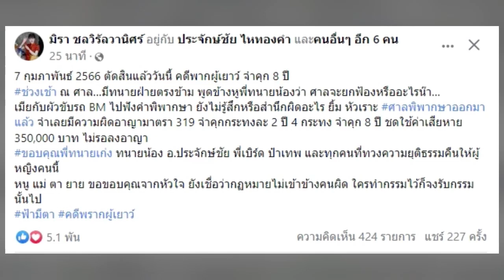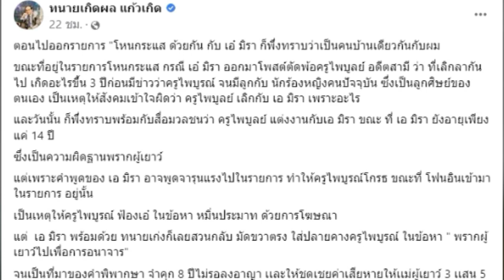อื้อหือ! เปิดอายุ เอ๋ มิรา ตอนแต่งงานกับ ครูไพบูลย์ อายุน้อยมาก จนทนายตกใจ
เรียกได้ว่าโซเชียลกำลังวิพากษ์วิจารณ์อย่างหนัก เมื่อ “เอ๋ มิรา” เผยศาลตัดสินแล้ว คดีพรากผู้เยาว์ อดีตสามี “ไพบูลย์” โดยคำพิพากษา จำคุก 8 ปีไม่รอลงอาญา เเละให้ชดเชยค่าเสียหายให้เเม่ผู้เยาว์ 3 เเสน 5 หมื่นบาท

โดยเธอนั้นก็ได้โพสต์ระบุข้อความว่า “7 กุมภาพันธ์ 2566 ตัดสินแล้ววันนี้ คดีพากผู้เยาว์ จำคุก 8 ปี